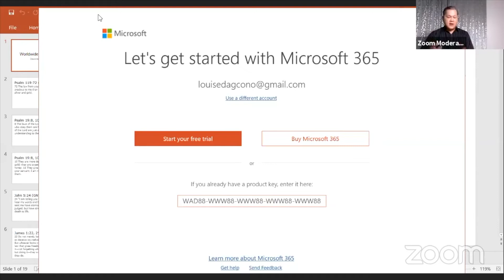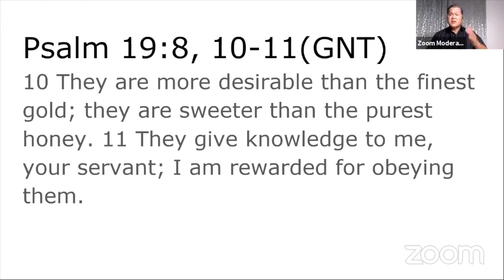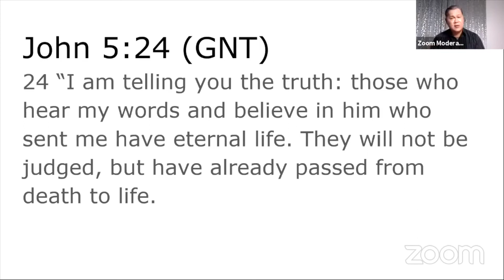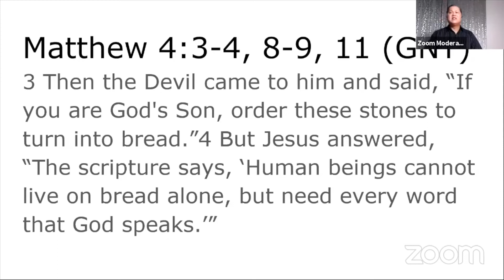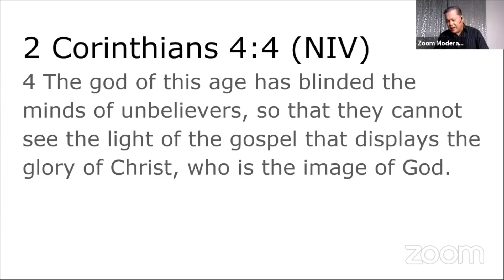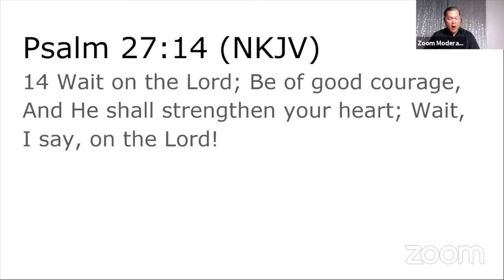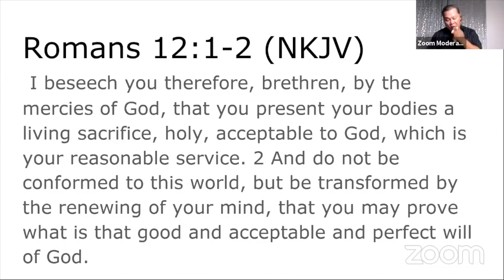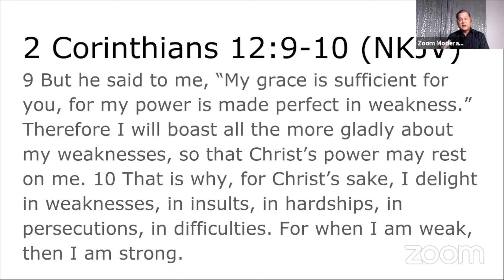[2020.12.16] Worldwide Bible Study - Bro. Randy Macaspac